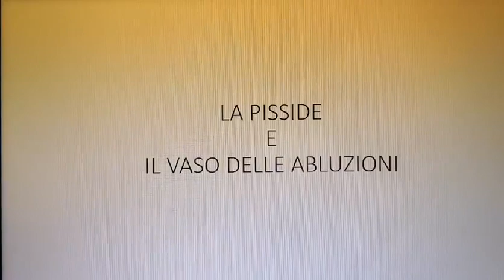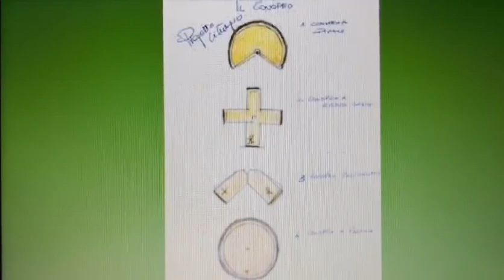Don Enrico M. Roncaglia - La Pisside e il vaso delle abluzioni